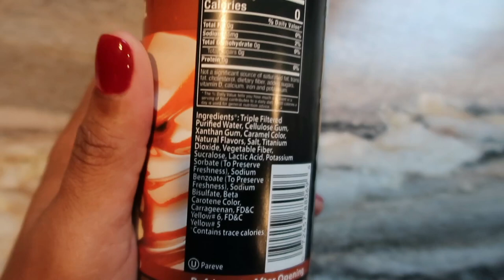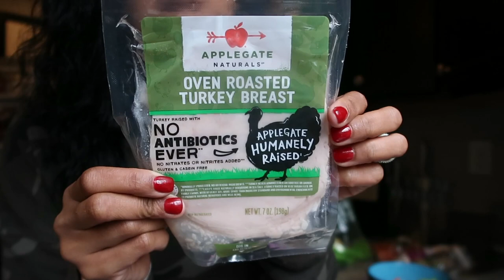POSTPARTUM WEIGHT LOSS JOURNEY VLOG| KETO LOW CARB WEIGHTLOSS| FULL DAY OF EATING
Hey guys! Today I will be sharing with you my full day of eating. I typically follow a very low carb or keto diet style of eating. I often find that carb cycling or focusing on more paleo/whole foods based nutrition is what works for me. I am 14 months post partum and I would love to lose the last 8lbs of baby weight.